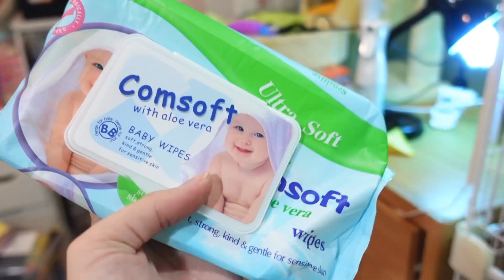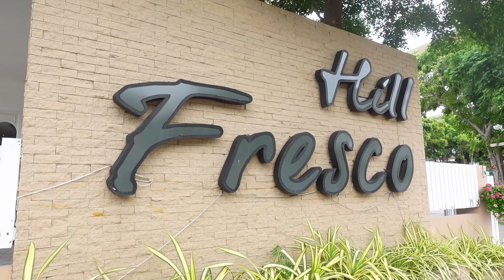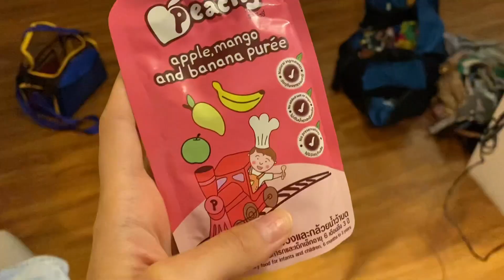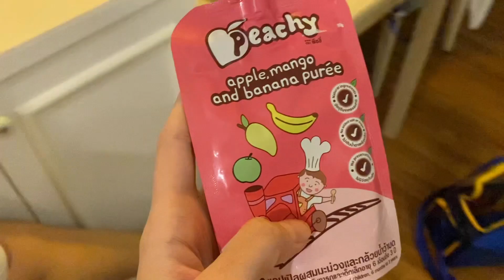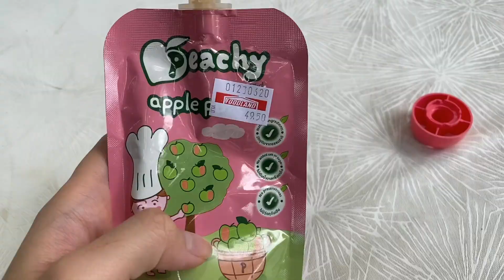VLOG พาลิง 2 ตัวไปเที่ยว 3 วัน ต้องทำอะไรบ้าง ?? ต้องเอาอะไรไปบ้าง ?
GAMING CHANNEL : CHACHAPEPPER

direct message instagram : @cloverclub.bkk